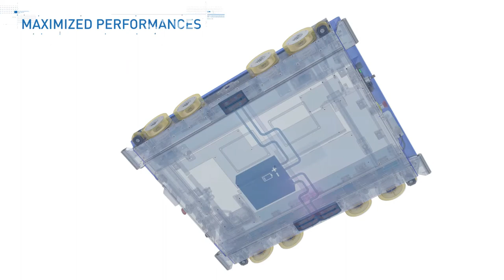Eurofork • StackerSAT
StackerSAT is the Eurofork satellite designed for multi-deep automated warehouses equipped with stacker cranes. It works at high intensity and large throughput.

StackerSAT is designed to manage even in the same channel, different stock-keeping units (SKU), and loads of different sizes, without any cycle interruption.

This high-tech device can work optimally with both LIFO (Last In First Out) and FIFO (First In First Out) logic and can operate with extreme accuracy: its positioning can be determined using the Eurofork internationally patented Datamatrix solution, or with traditional technologies, such as encoders and photocells.